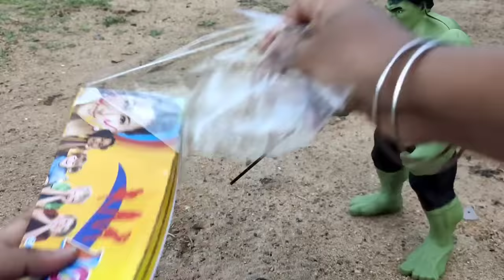தீபாவளிக்கு பட்டாசு வைத்த ஹல்க்/Barbie show tamil